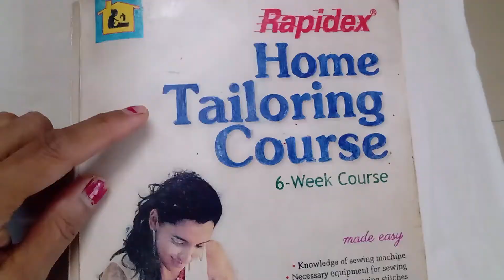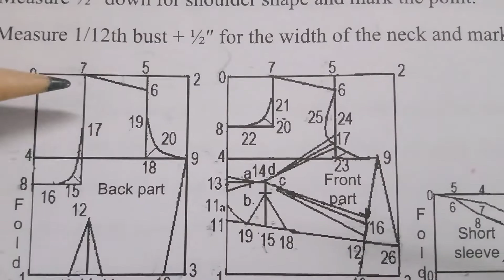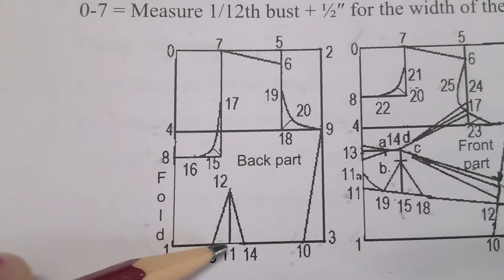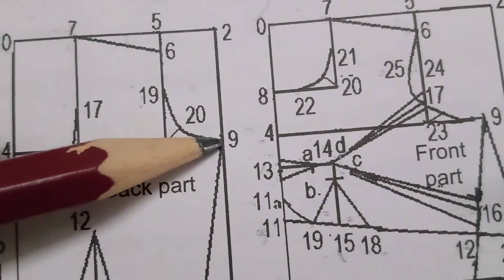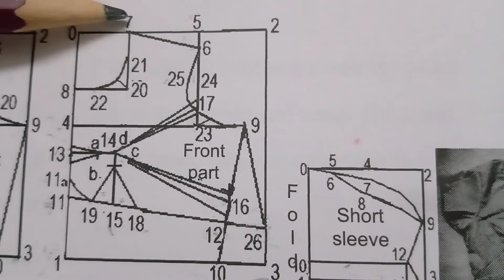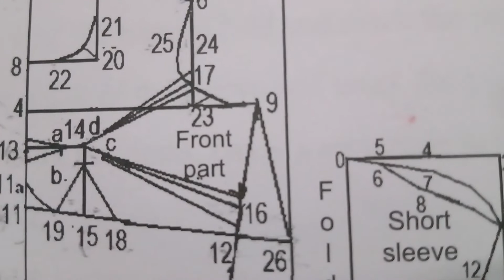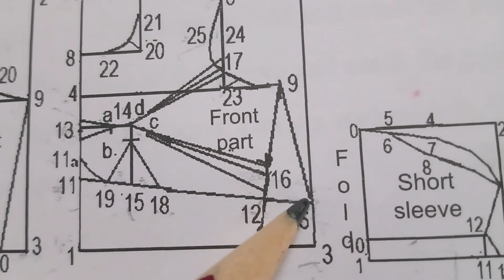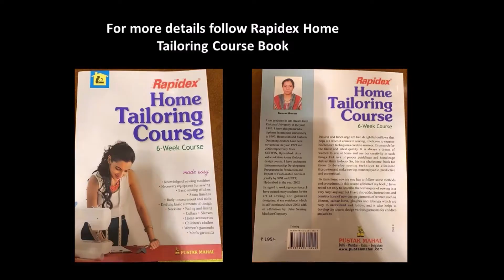BLOUSE PAPER PATTERN DRAFTING, Home Tailoring by Kusum Sharma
Home Tailoring by Kusum Sharma Channel is to teach Step by Step Sewing.
After taking measurement Next Step of BLOUSE to make PAPER PATTERN DRAFTING. BACK and FRONT PART DRAFTING is explained step by step in a very EASY WAY.
WATCH COMPLETE VIDEO to LEARN STEP BY STEP.
YouTube Channel  -- Home tailoring by Kusum Sharma